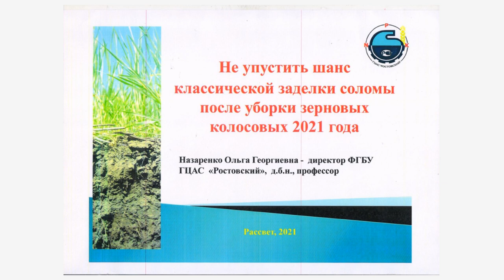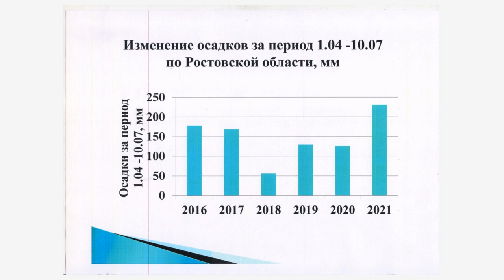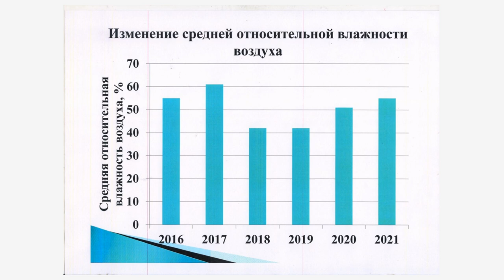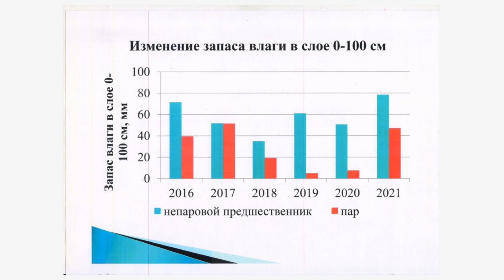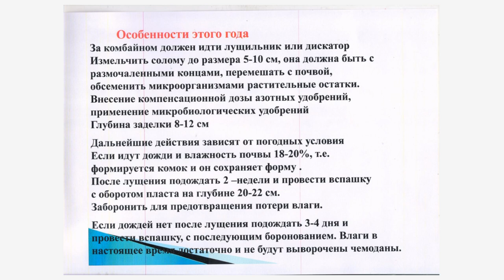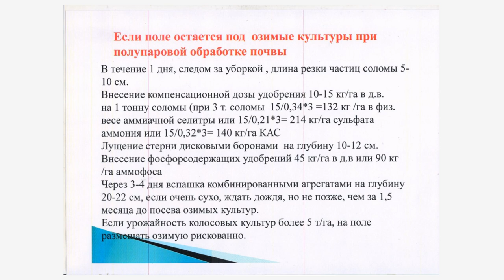"Влаги в почве достаточно для классической заделки стерни" Рекомендации Ольги Назаренко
Ольга Назаренко, директор ФГБНУ «Государственный центр агрохимической службы “Ростовский”»:

– В этом году аграрии не должны упустить шанс классической заделки соломы после озимых колосовых. У нас есть уникальная возможность сделать так, чтобы все органические остатки, которые сформируются после уборки колосовых культур, могли быть использованы для построения гуминовых и фульвокислот. То есть в этом году мы можем создать условия для повышения плодородия почвы, сработать на пополнение гумуса – чтобы не было простой минерализации растительных остатков, разложения до углерода, водорода и кислорода.

С начала апреля по 10 июня 2021 года в Ростовской области выпало больше 200 миллиметров осадков. Это больше, чем было в 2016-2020 годах. Например, в прошлом и позапрошлом году за этот период выпадало 120-130 мм осадков, а в 2018 году мы имели чуть больше 50 мм.

Изменилась и средняя минимальная температура поверхности почвы. Она в пределах 15 градусов, тогда как в 2016 году приближалась к 20 градусам.

Следующий показатель, который говорит о том, что влага в почве не будет уходить быстро, это изменение средней относительной влажности воздуха. Мы видим, что у нас средняя относительная влажность воздуха выше 50%, тогда как в 2018 и 2019 годах этот показатель был чуть выше 40%.

Ещё один показатель, который очень важен – запасы влаги в почвенном слое 0-100 см. В этом году мы имеем очень хороший запас влаги по непаровому предшественнику – чуть меньше
80 мм. Этот показатель значительно выше, чем в 2020, 2019 и 2018 годах.

Всё вышеперечисленное даёт нам право говорить о том, что в этом году действительно складываются благоприятные условия для классической заделки пожнивных остатков.

Какие рекомендации даёт агрохимцентр «Ростовский»?  Смотрите в видео.